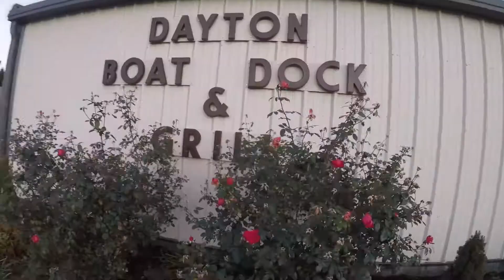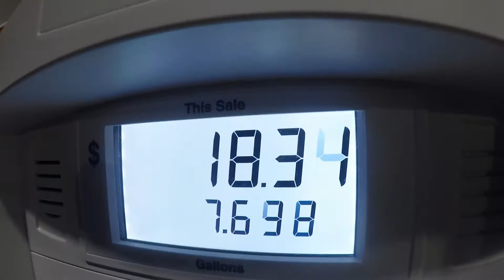Lake Chickamauga Bass Fishing...Can This Place get any TOUGHER???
Watch as Zack and Will (@will jones fishing) compete on Lake Chickamauga in the USA Bassin Championship. Frog Fishing and Grass Punchin'
The Lake proves to render very few bass after a year of high pressure fishing and a tough Fall transition period.